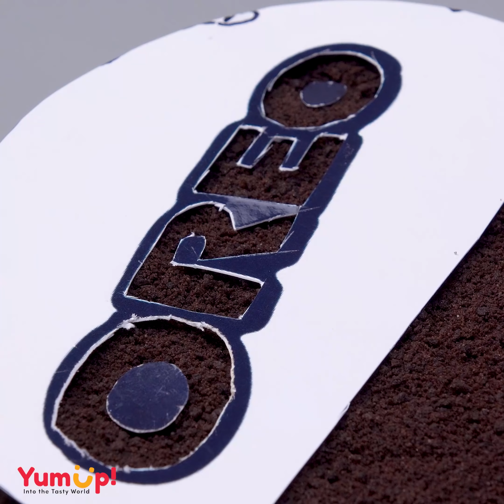The Best Oreo Cake Recipes Without Oven | How to Make Easy Chocolate Cake Decorating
▽ Question of the Day: Hope You Love My New Recipes Today!